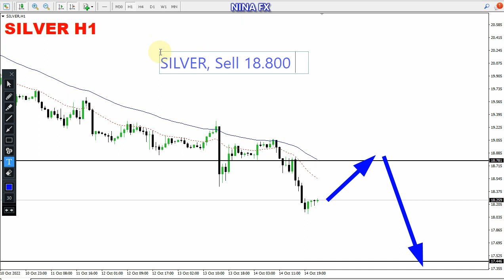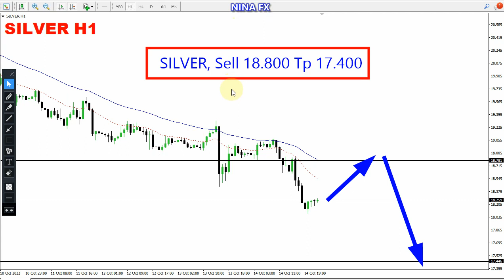Silver Daily Analysis for October 17, 2022 by Nina Fx